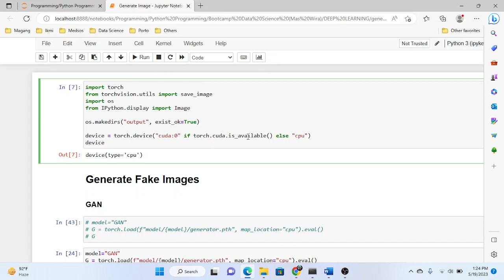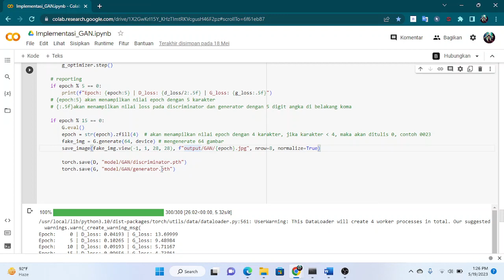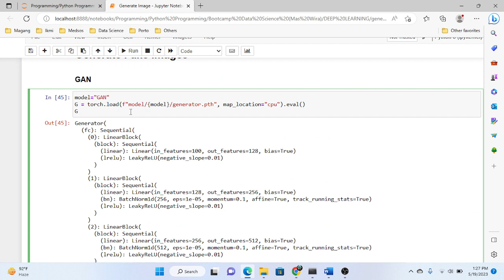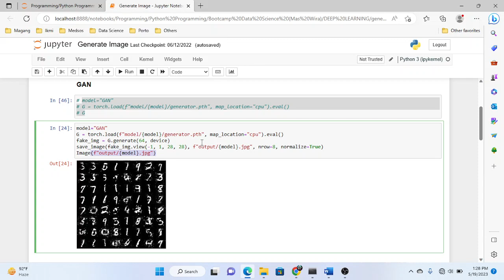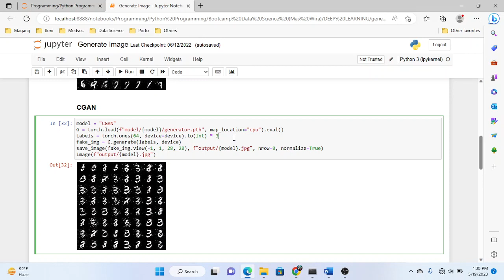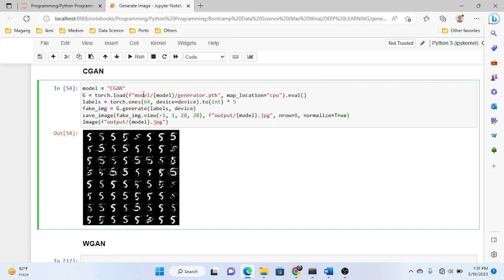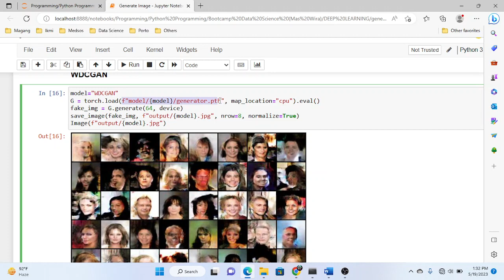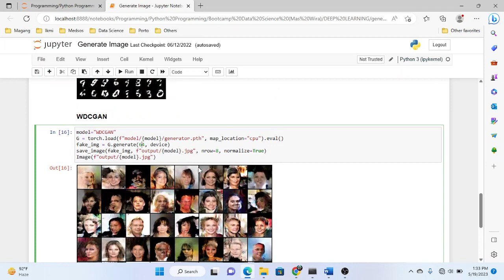Pengembangan GAN - Generate Image